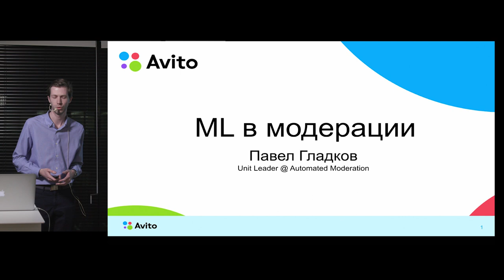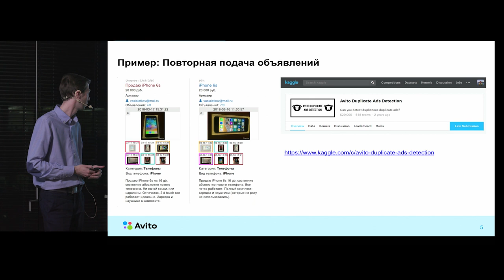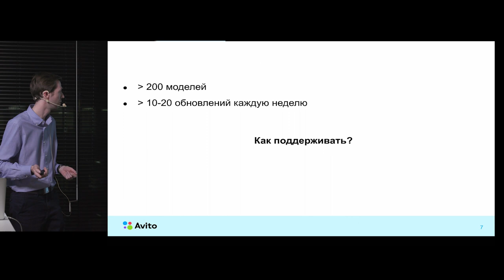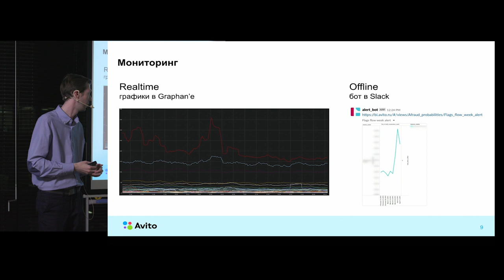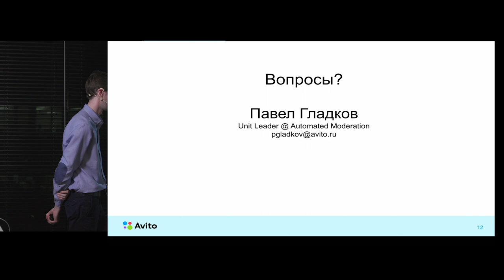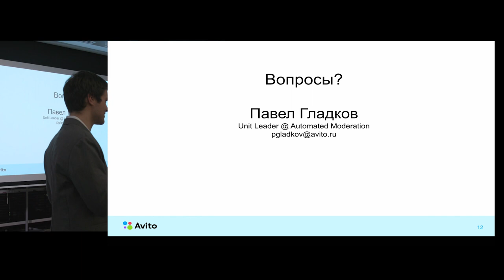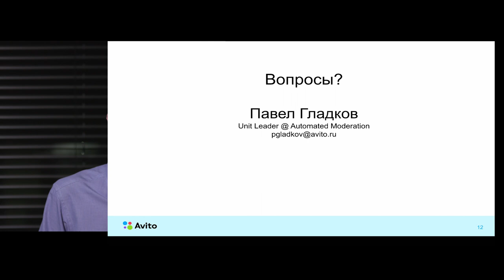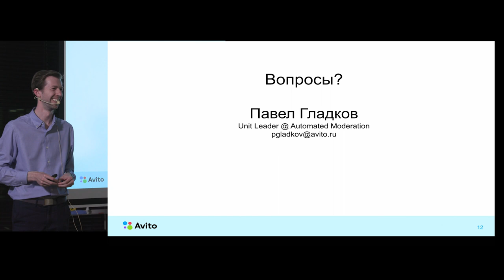Machine Learning в модерации — Павел Гладков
Руководитель юнита модерации рассказал о задачах, которые решает команда автоматической модерации в Авито, и о технологиях машинного обучения, которые мы применяем.